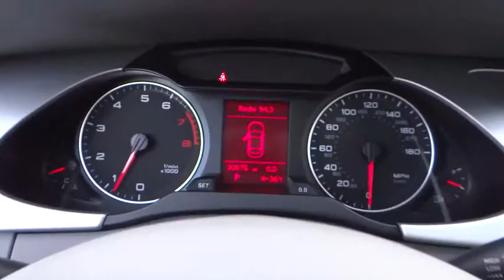2012 Audi A4 used, Long Island, Huntington, East Northport, Plainview, NY AU5291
2012 Audi A4
2012 Audi A4 2.0T Premium - Stock#: AU5291 - VIN#: WAUBFAFL7CA096736

363 E. Jericho Turnpike

AUDI CERTIFIED, ONE OWNER!!, And CLEAN CARFAX. This one comes with a natural bias towards besting the competition. Baby yourself in a grown up way. Take your hand off the mouse because this 2012 Audi A4 is the car you've been looking to get your hands on. It's the vehicle for your active family lifestyle! Not only will it be a workhorse during the day, but it will double as a kid carrier after school and then triple as a Saturday night, out-on-the-town machine.